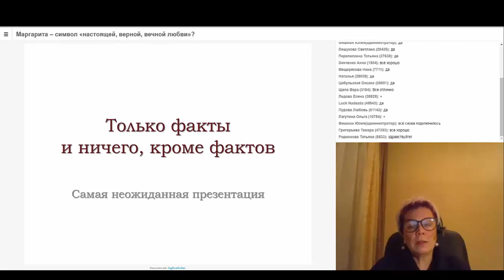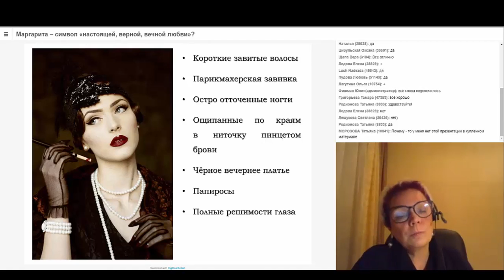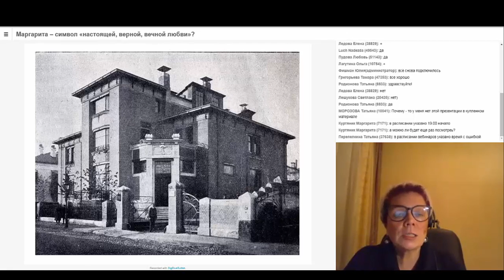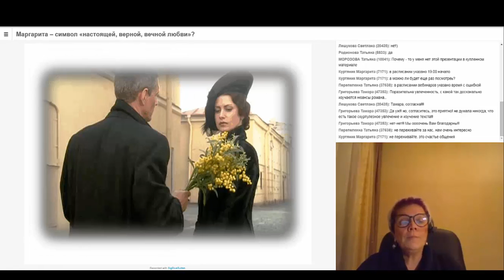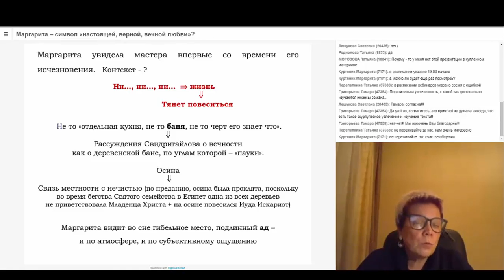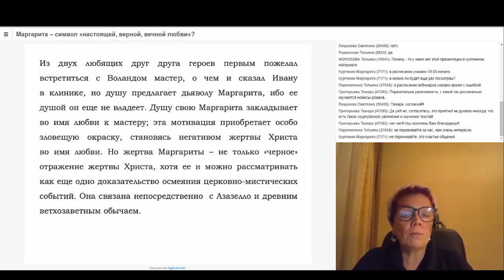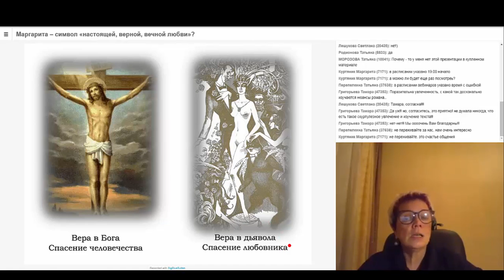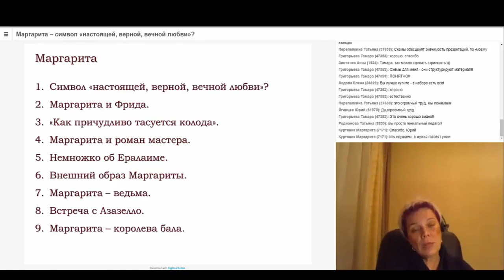Наталия Ягинцева Маргарита - символ числой любви? Часть 2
Все вебинары цикла можно бесплатно посмотреть на сайте "Могу писать". Требуется только регистрация.